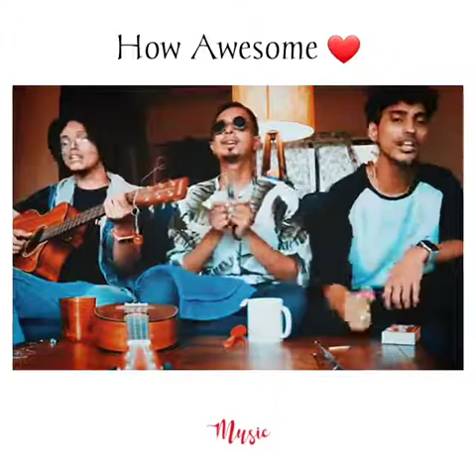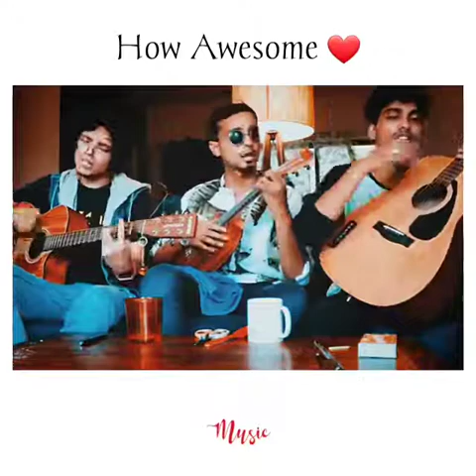Dilbara cover by THE 9TEEN | Dhoom, but played with Cup,Towel,Glass,Matchsticks and other stuff